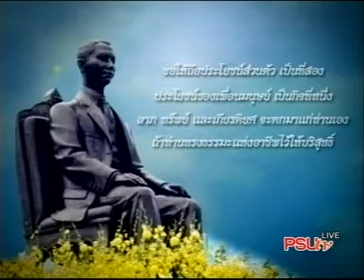Parinya53:213คณะวิทยาการจัดการ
คณะวิทยาการจัดการ
พิธีพระราชทานปริญญาบัตร แก่ผู้สำเร็จการศึกษา
จาก มหาวิทยาลัยสงขลานครินทร์ ประจำปีการศึกษา 2553
ในวันที่ 22 กันยายน 2554 เป็นวันที่สอง
ณ ศูนย์ประชุมนานาชาติฉลองสิริราชสมบัติครบ 60 ปี

โทรทัศน์รวมการเฉพาะกิจแห่งมหาวิทยาลัยสงขลานครินทร์